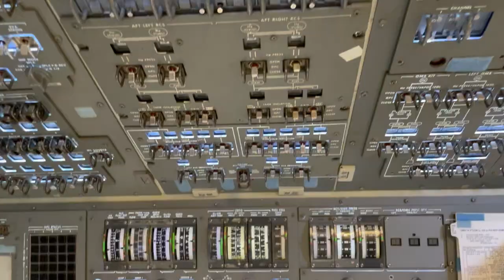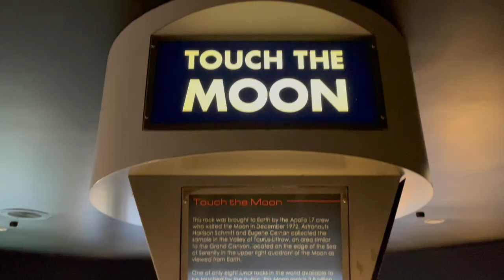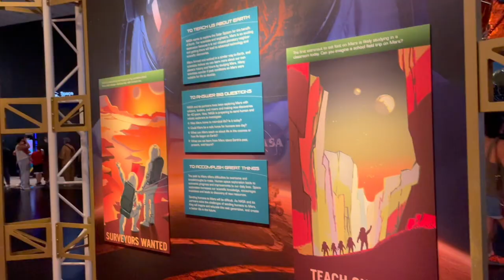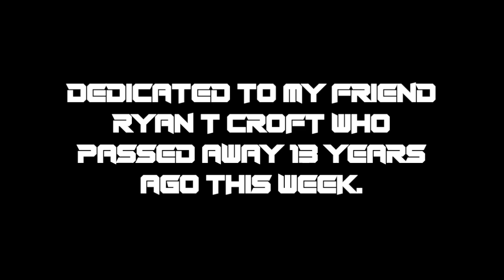My Trip to Johnson Space Center in Houston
It's August again so that means another birthday and another chance to cross something off my bucket list. This year I visited NASA's Space Center Houston. This is dedicated to my dear departed friend who passed away 13 year ago this week.

Music powered by BreakingCopyright:    • 🔥 Free Electronic Rock Music (For Vid...